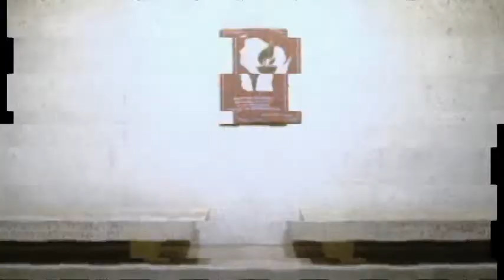Madison DPhiL: FA19 Beta Class Reveal Promo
The Colony Chapter of Madison Delta Phi Lambda Sorority, Inc. proudly presents...
𝔽𝔸𝕃𝕃 𝟚𝟘𝟙𝟡 𝔹𝔼𝕋𝔸 ℂ𝕃𝔸𝕊𝕊 ℝ𝔼𝕍𝔼𝔸𝕃
💙 𝐖𝐇𝐄𝐍 💙
Friday, November 22nd, 2019

💙 𝐖𝐇𝐄𝐑𝐄 💙
UW-Madison Memorial Union Second Floor Tripp Commons

💙 𝐓𝐈𝐌𝐄𝐋𝐈𝐍𝐄 💙
•Doors open at 7:00PM
•Stroll call: 7:30PM
•Show starts at 8:00PM
•Please arrive no later than 8:00PM as we will begin promptly on time!

𝑾𝒉𝒐 𝒂𝒓𝒆 𝒕𝒉𝒆𝒚?! 𝑪𝒐𝒎𝒆 𝒎𝒆𝒆𝒕 𝑴𝒂𝒅𝒊𝒔𝒐𝒏 𝑫𝒆𝒍𝒕𝒂 𝑷𝒉𝒊 𝑳𝒂𝒎𝒃𝒅𝒂'𝒔 𝒏𝒆𝒘𝒆𝒔𝒕 𝒃𝒖𝒕𝒕𝒆𝒓𝒇𝒍𝒊𝒆𝒔. 𝑶𝒖𝒓 𝑪𝒉𝒂𝒑𝒕𝒆𝒓 𝒊𝒔 𝒔𝒐 𝒑𝒓𝒐𝒖𝒅 𝒕𝒐 𝒃𝒓𝒊𝒏𝒈 𝒕𝒉𝒆𝒔𝒆 𝒏𝒆𝒘 𝑺𝒊𝒔𝒕𝒆𝒓𝒔 𝒊𝒏𝒕𝒐 𝒕𝒉𝒆 𝑮𝒓𝒆𝒆𝒌 𝒄𝒐𝒎𝒎𝒖𝒏𝒊𝒕𝒚, 𝒂𝒏𝒅 𝒘𝒆 𝒉𝒐𝒑𝒆 𝒚𝒐𝒖'𝒓𝒆 𝒆𝒙𝒄𝒊𝒕𝒆𝒅 𝒕𝒐 𝒎𝒆𝒆𝒕 𝒕𝒉𝒆𝒎!